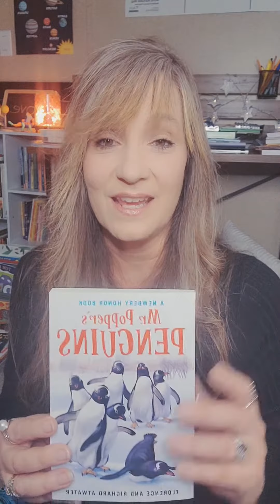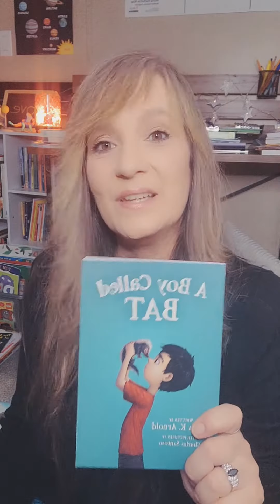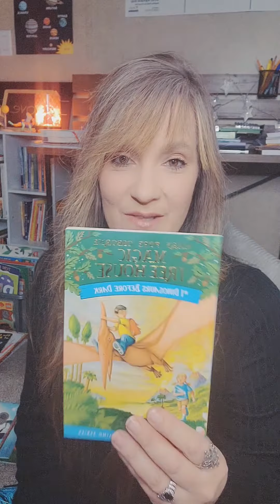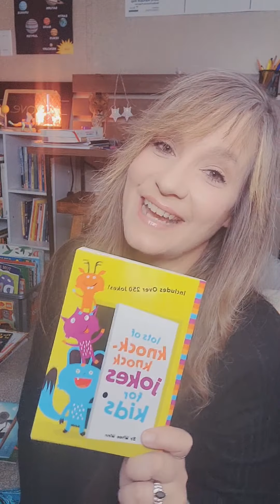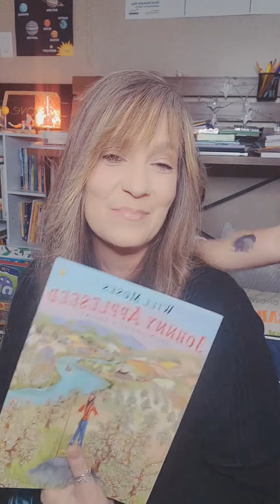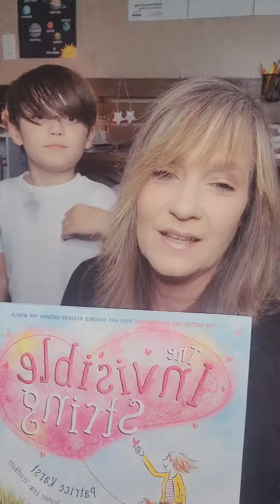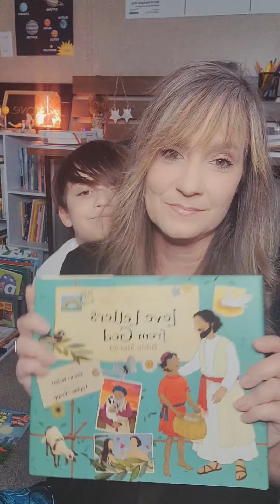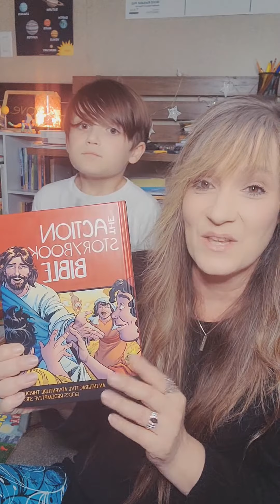Homeschooling Our Favorite Books Chapelle & Picture Books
Hello There

These are the Books that Remi loved this year.  We still have a few more to cover as far as our curriculum books but here are a few he picked out for me to share with you.
(He does finally join us towards the end ❤)

Y'all know that it is no secret that I love Books! I even chose a curriculum that was rich in literature and I was so excited to start, but it just didn't work for my grandson. However, that didn't stop us from doing part of the curriculum. the read alouds. However -
In this video I go over his favorites 💖 from short stories to chapter books.

Also our journey took us to something we found that we have been searching
over a year to find!  The right story!

This is at no extra cost to you and it does help us to be able to keep producing content. Thank you in advance if you decide to use one of our links!**

Tablet ( 7 inch, 8 inch and 10 inch)

Newer 10.1 inch Fire Tablet (Release Date May 26, 2021)

Echo Dot

Audible Membership (If you Prefer Audio Books)

Kindle Unlimited Membership

Books!  I love Books.
I have a membership for our kindle but I still love holding the books!

Caps for Sale

What Should Danny Do?

Johnny Appleseed (A couple of versions he loved)

The Invisible String

The Donkey who Carried a King (Kindle)

Shine A Light Books (Secret Garden, Space, Human Body, and Dinosaurs)

Chapter Books He Loved
Mr. Popper's Penguins

My Father's Dragon

Favorite Poems of Childhood

DC Comics and Marvel Comics (Actually on sale today 5/4/2021)

'Twas the Morning of Easter

Love Letters from God

I hope you enjoyed my Grandson's picks and entertainment.

Until we meet again ~ Be Good to each other!

Stef  (MiMi) and Remi